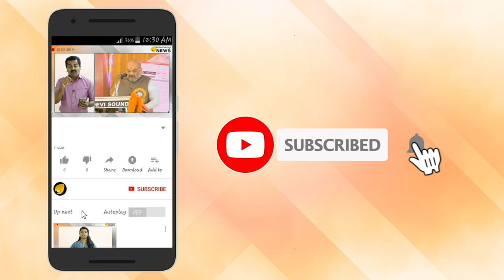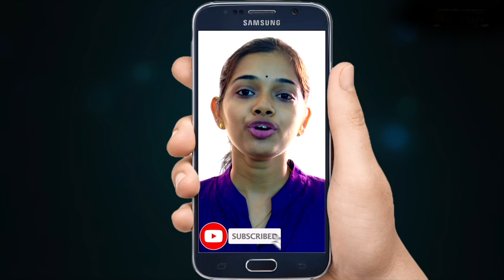ബിനോയ് പന്തം കണ്ട പെരുച്ചാഴി. വാലിൽ തീപിടിച്ച് ഓടുന്നു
ബിനോയ് പന്തം കണ്ട പെരുച്ചാഴി. വാലിൽ തീപിടിച്ച് ഓടുന്നു. ബലാത്സംഗ പരാതിയിൽ നീക്കുപോക്ക്